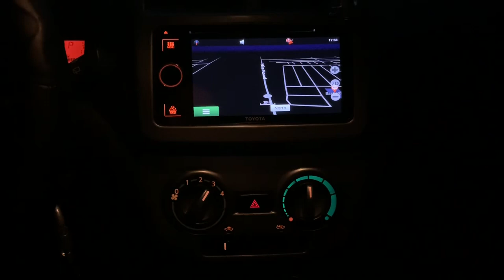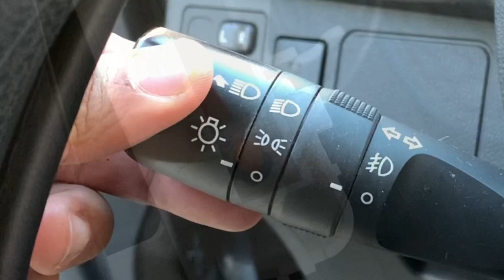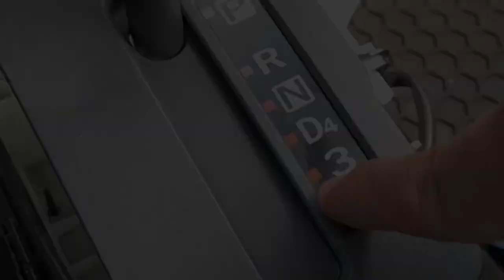How to Change Gear Shifter Indicator Bulb - Toyota Wigo, Ayla, Aygo, Agya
Detailed DIY guide on replacing a busted gear shifter indicator bulb - Toyota Wigo, Ayla, Aygo, Agya, Perodua Axia and similar vehicles.